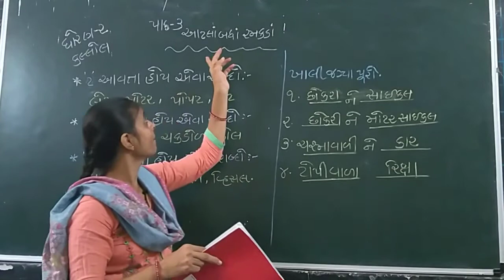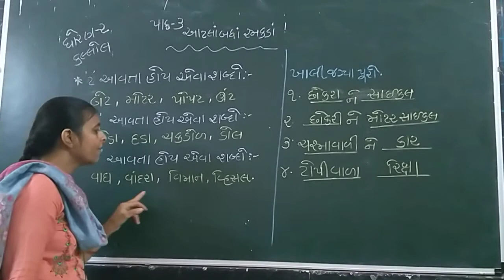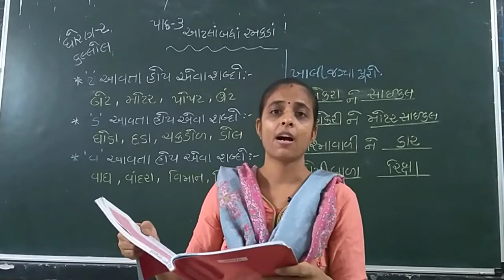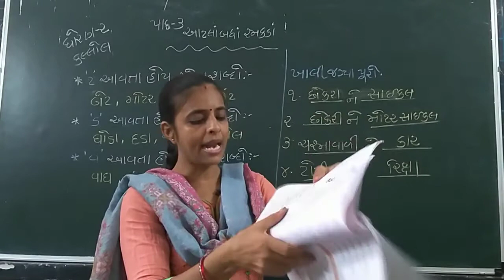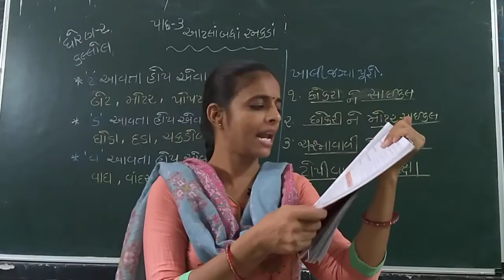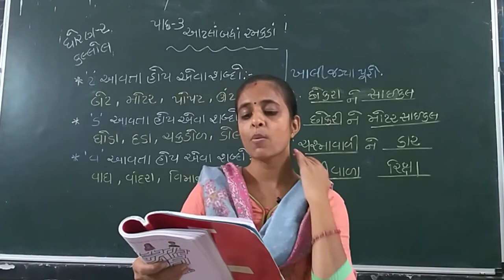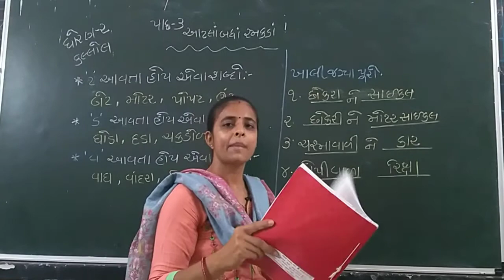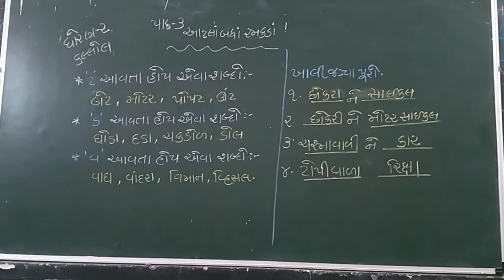ધોરણ-૨ કલ્લોલ પાઠ-૩ ભાગ-૨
શેઠ શ્રી હરિભાઈ હાથીભાઈ હાઈસ્કૂલ